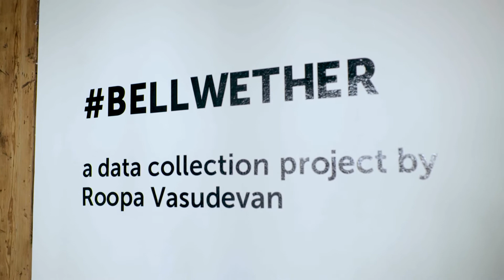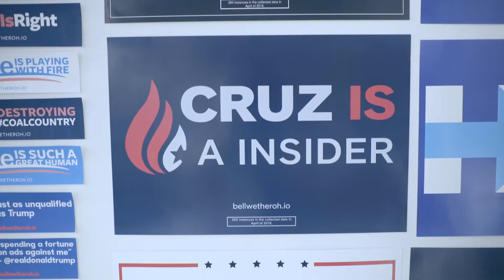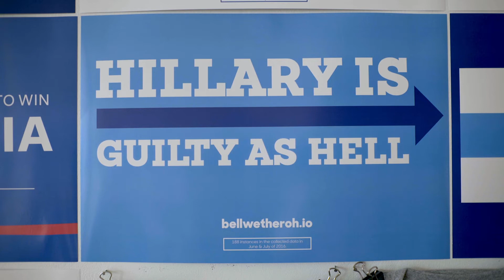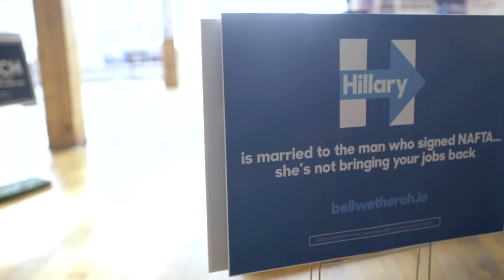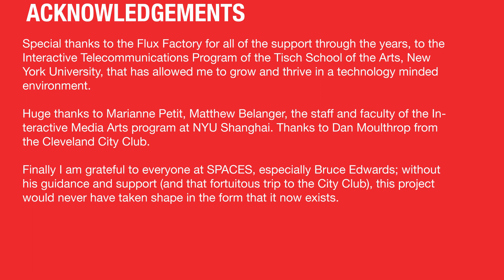SWAP #55: Roopa Vasudevan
Ohioans are uniquely familiar with the laser-like focus projected onto this state every four years. We are assaulted by the presidential campaigns with increasing frequency, as we get closer and closer to November, and with seemingly increased importance placed on Ohio’s voters and their crucial role in the election decision. But no one is paying attention to the individuals responsible for this decision-making. The robo-calls come from both parties, the campaign ads appear no matter what channel we watch, and the general methodology practiced by the campaigns seems to involve carpet bombing the population with their messages past the point of mental and emotional saturation.

Traditional polling often serves to emphasize this disconnect between the candidates and the citizens they hope to reach, condensing the thoughts, opinions and preferences of voters into very specific, carefully curated statements, with small sample sizes dependent on a use of antiquated technology (read: landlines). Meanwhile, on the Internet, it’s possible to be overwhelmed by millions of different individual voices on social media, and they are often saying the same or similar things.

What if we started gauging the sentiments of Ohio’s voting population not through polls, but through social media —where everyone feels like they have an individualized soapbox? Is it possible to get a better sense of what voters actually want just by tapping into what a larger number of them are saying? Is there a trend to what the population actually wants? Do these trends match up with the widely accepted polls? And if not, is it time to investigate a new system of vote forecasting that better harnesses the data trails we are already habitually leaving behind us?